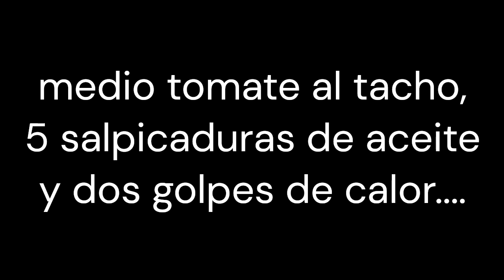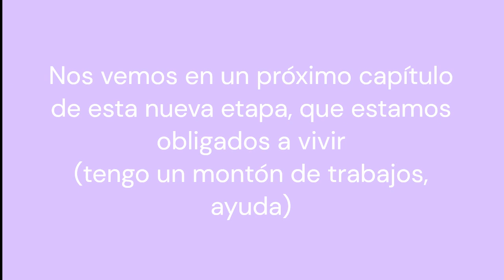QUÉ!!, AHORA VIVO SOLA l cap1